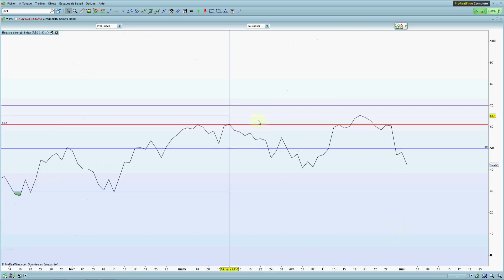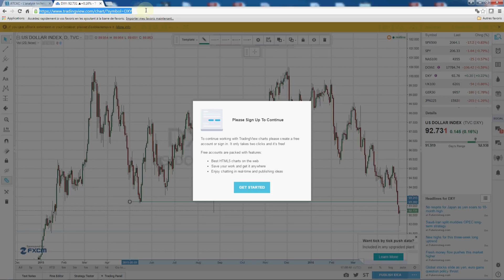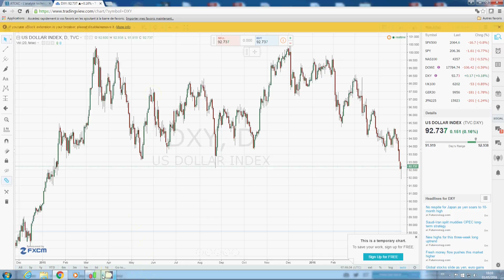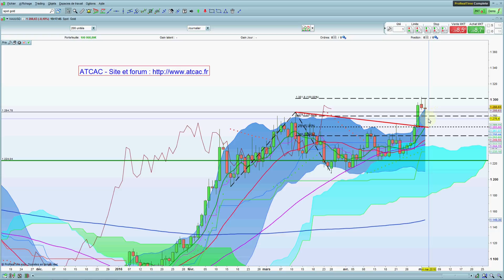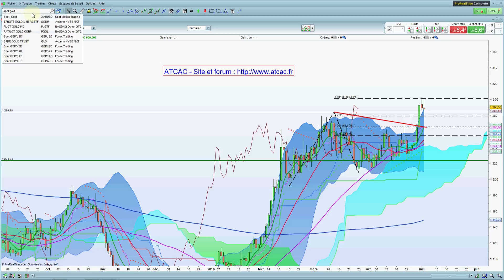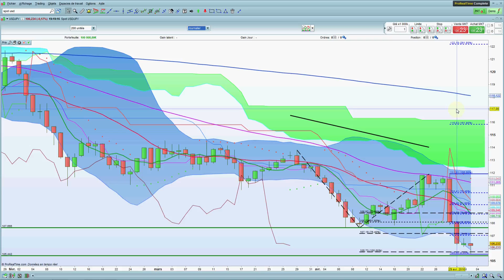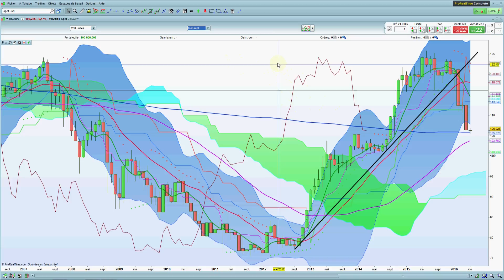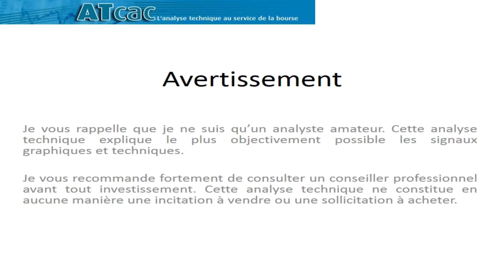ATCAC - Analyse technique vidéo du CAC pour le 04/05/16